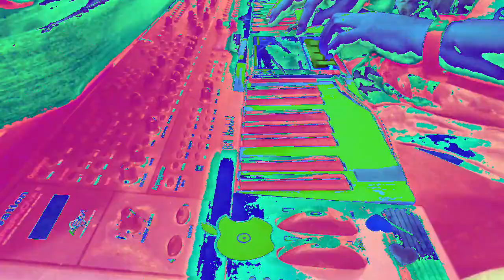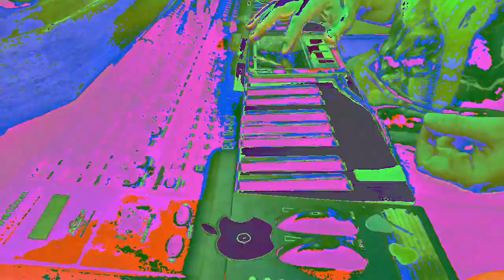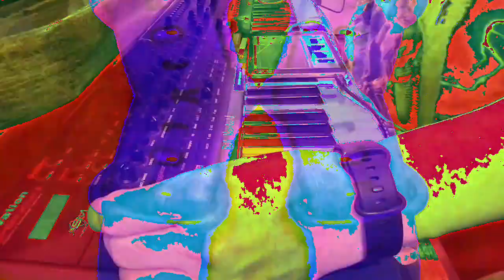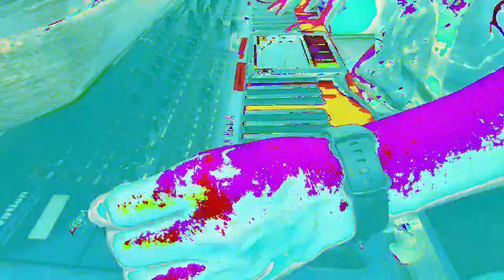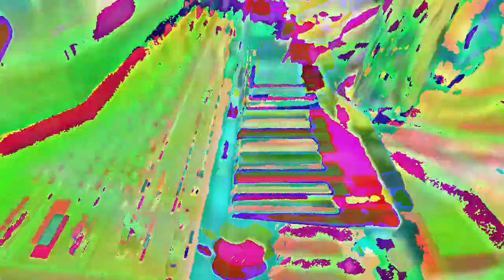[EPILEPSY WARNING] Movie 23 02 22 03h46m15s *Photosensitivity Warning*